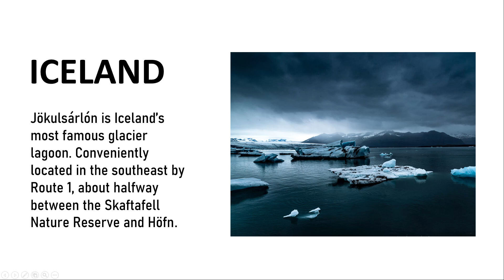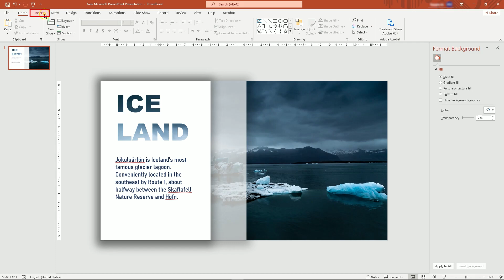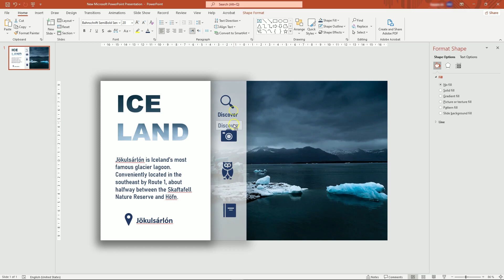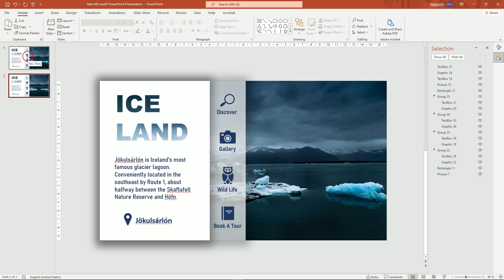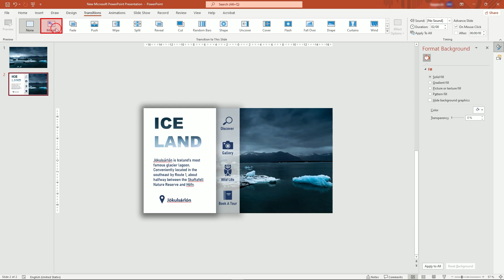How to Make Amazing powerpoint Presentation Using Morph + Free template